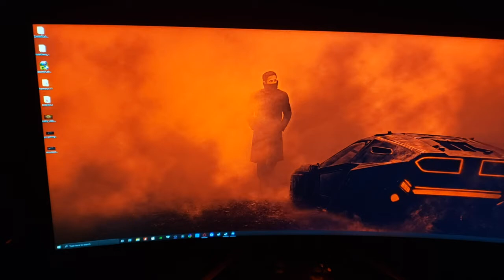new build "COVID-19".